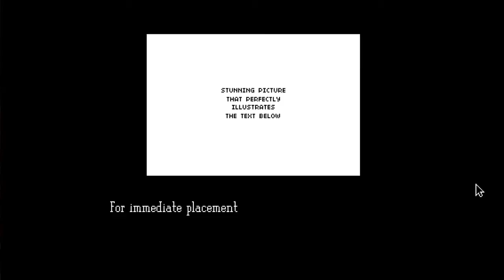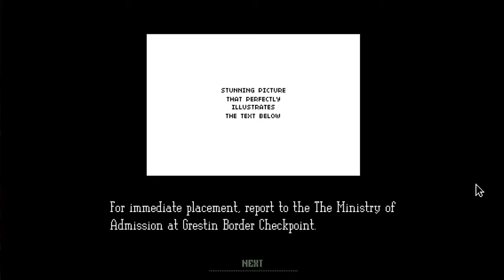Papers, Please - Part 1 - The Arstotzkan Border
You have a new job as an Border Control Officer for the country of Arstotzka. It is your duty to protect your country from possible spies, terrorists, and those who dare commit shenanigans. The fate of people's lives rest in your hands as you have the power to accept or deny entry into Arstotzka. But be careful! Some people will try to trick you with false passports, so don't be fooled by these trouble makers!